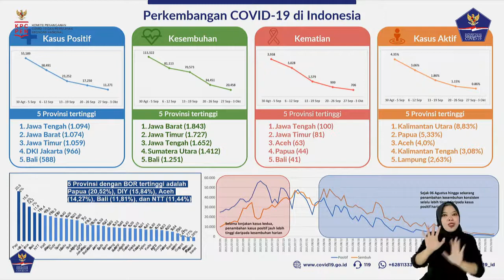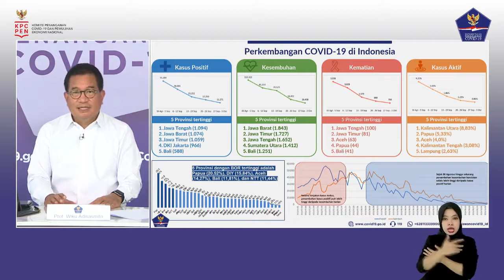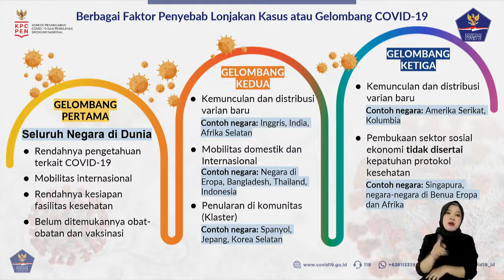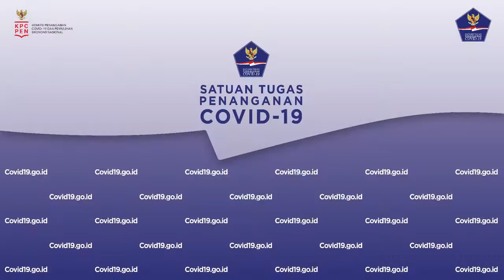Perkembangan Penanganan COVID 19 di Indonesia per 5 Oktober 2021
Halo SahabatTangguh.

Konferensi Pers dilaksanakan pada: Selasa, 5 Oktober 2021 - pukul 17.00 WIB di Media Center, Graha BNPB – Jakarta secara LIVE ON TAPE dengan hak siar yang dapat dipakai untuk seluruh media.